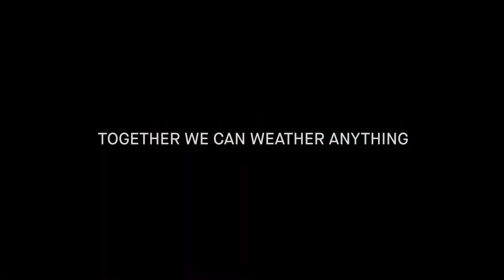Musto Collection: Land Rover Autumn/Winter 2020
Hollands Country Clothing is proud to annouce that we now stock the exclusive Musto | Land Rover collection for 2020.